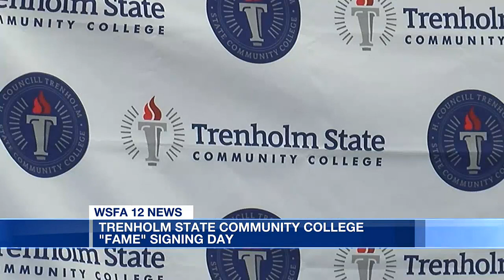Trenholm State Community College FAME signing day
Trenholm State Community College held a special ceremony for 14 students enrolled in their FAME Program.